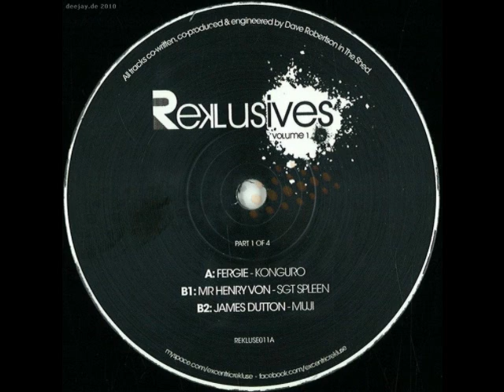D.A.V.E. the Drummer - Soule Freaks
Reklusives Vol. 1 (Part D)